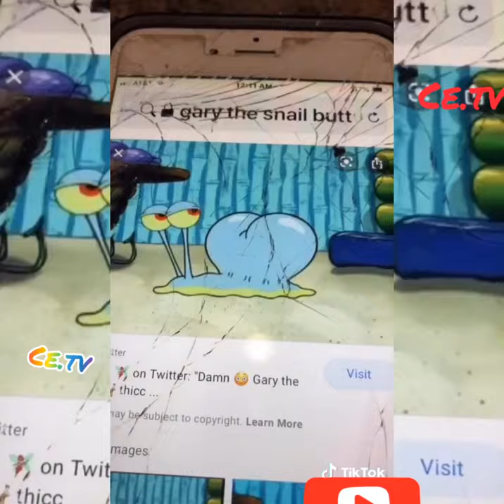AMAZING DESSERT/CAKE DECORATION IDEAS COMPILATION|Easy cake decorating ideas